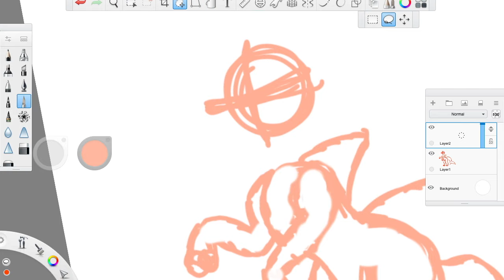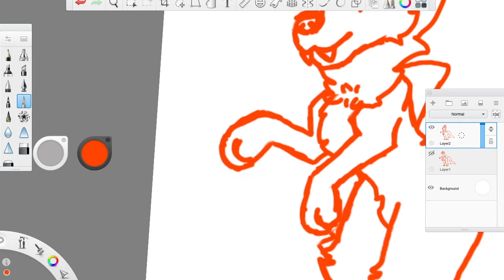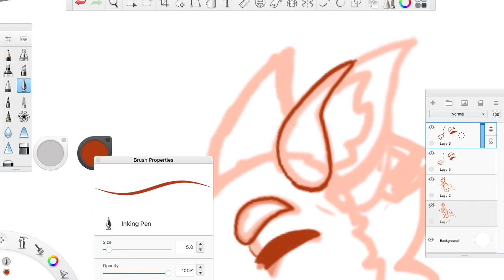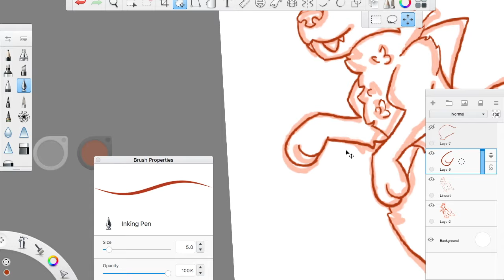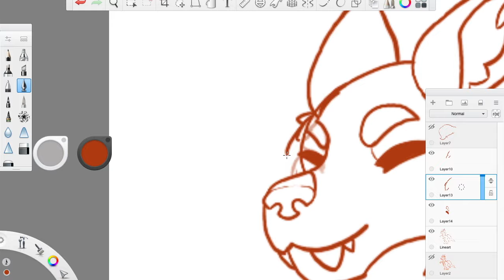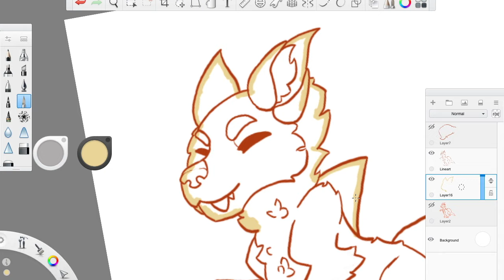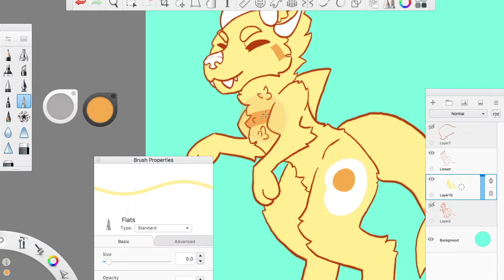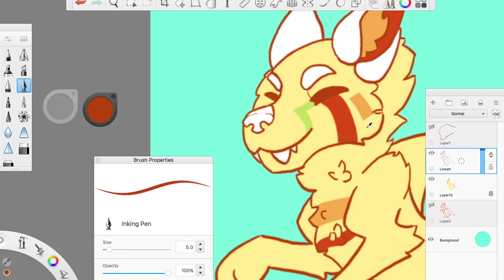Noodle the Manokit || Speedpaint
My first video got support that I thought I wouldn't get until my 5th or 6th video. But, here I am, with a fan base of 5 subscribers. It doesn't sound like a lot, but, to a newer Youtuber like me, every one of you matters. So, thank you for your support. I love you all!

1. The Things That Keep Us Here by Scott Buckley

2. Take A Walk by Keys of Moon

3. Childhood by Scott Buckley